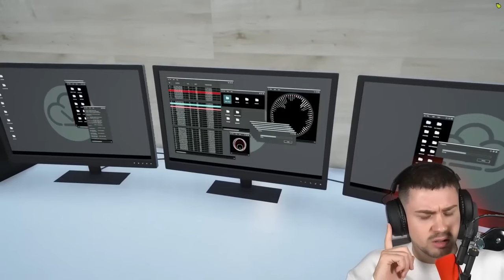24 STUNDEN im GIFT REGEN in GTA 5 RP!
24 STUNDEN im GIFT REGEN in GTA 5 RP!

🎮 Spielbeschreibung:
Wir spielen GTA 5 RP hier können wir durch verschiedene Mods und Erweiterungen für das Spiel ein Role Play spielen. Egal ob: gta 6 mods, superhelden, schnelle autos, mega rampen, mega rennen, tsunamis oder ein eigenes Autohaus.